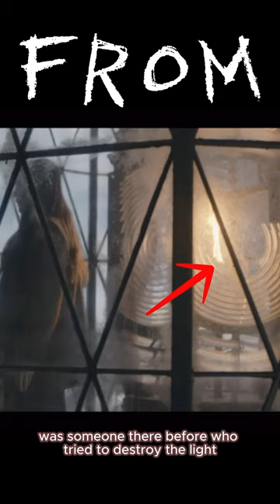ONE Theory NOBODY is talking about!!